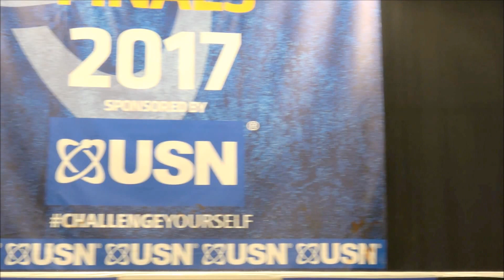NABBA Britain Finals 2017 - Novices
3:43 Routines / 18:06 Callouts / 29:40 Posedown / 30:09 Awards
1. Thomas Richards – No 2 [3:43]
2. Chris Swann – No 9 [10:28]
3. Ethan Ellwood – No 8 [9:34]
4. Simon Winfield – No 11 [12:34]
5. Matthew Hughes – No 3 [4:50]
6. Michael Robinson – No 14 [14:30]
Mohamed Camara – No 4 [5:37]
Danny Gott – No 5 [6:38]
Mathew Tomkins – No 6 [7:40]
Marcin Sek – No 7 [8:34]
Dale Brown – No 10 [11:29]
Paul Mann – No 12 [13:34]
Scott Gosling – No 15 [15:21]
Darren Howson – No 16 [16:20]
Christian Watson – No 17 [17:19]
Southport, June 4th